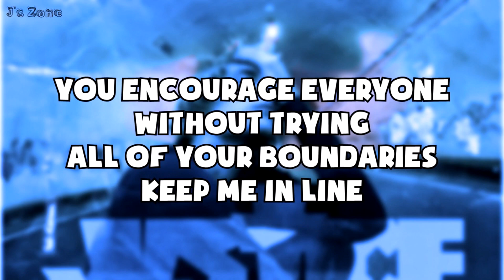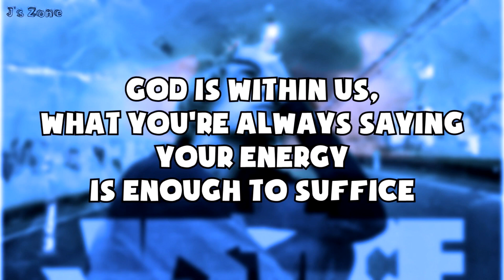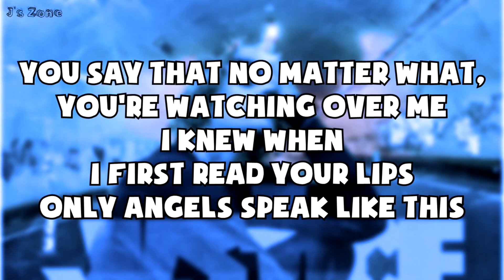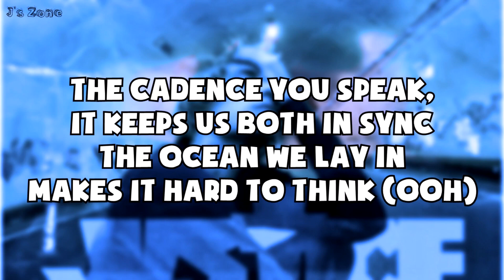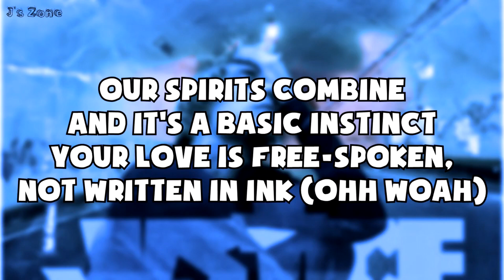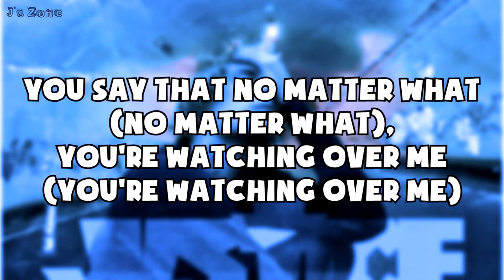Justin Bieber - Angels Speak (Lyrics)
Justin Bieber Angels Speak lyric video (lyrics), from Justice Complete Edition (exclusive tracks). Justice Limited Edition